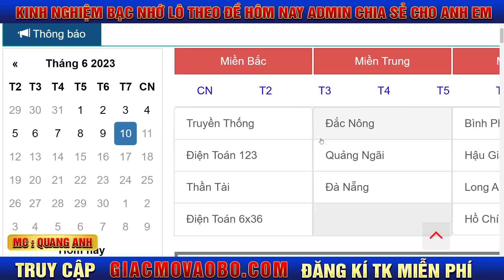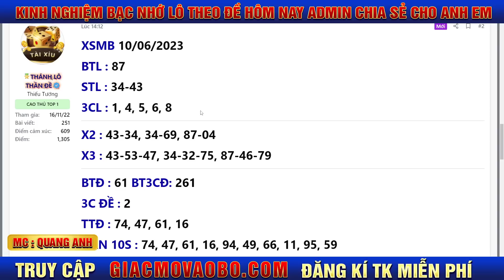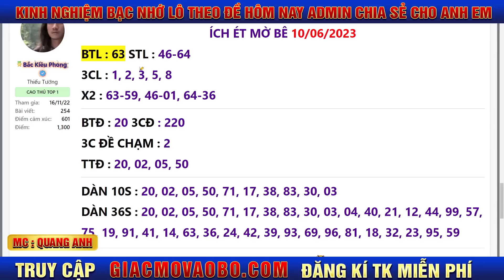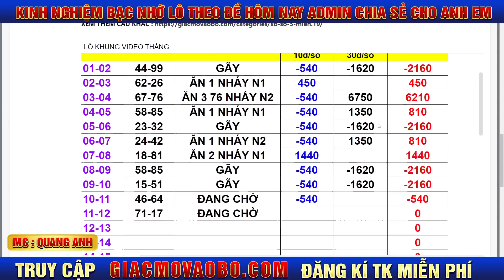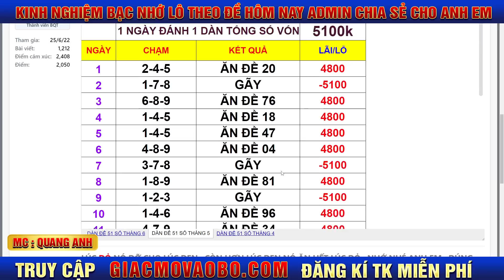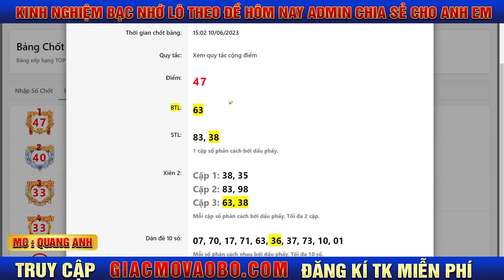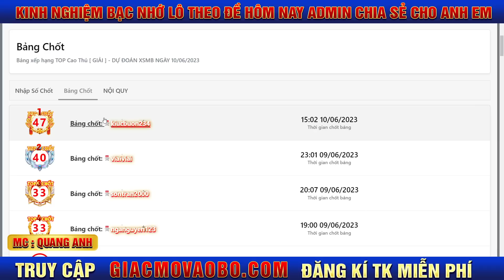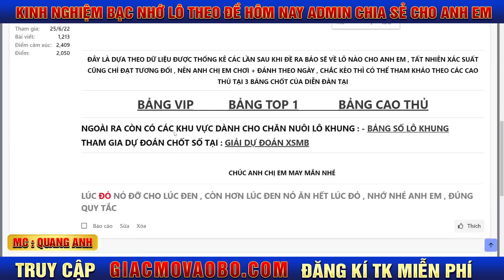SOI CẦU XSMB 11/6 | SOI CẦU MIỀN BẮC | BẠC NHỚ LÔ ĐỀ - MC QUANG ANH | GIẤC MƠ VÀO BỜ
Thẻ : Soi cầu,soi cầu xsmb , soi cầu miền bắc, bạch thủ lô đề, bạch thủ lô, soi cầu ngày ,xsmb, CHuyên gia soi cầu 777, thuận vũ 286,Than Lo Dai Hiep,Thanh Lo Than De,Soi Cau Xo So,Xo So Kien Thiet,Soi Cau Hom Nay,Soi Cau Chot So,Soi Cau Chinh Xac,Soi Cau Bach Thu,Soi Cau Ba Mien,Soi Cau Loc Phat, gia cát dự soi cầu, CHÍNH XÁC 99%,THAY PHAN SOI CAU ,soi,soi cầu tống giang,lamphongkyo,win2888 chốt số,win288,soi cầu 288, xổ số hôm nay, soi cầu 286, soi cầu 247,GIA CÁT DỰ SOI CẦU ,thầy phán soi cầu,thánh lô thần đề,soi cầu siêu chuẩn,gia cát dự soi cầu,soi cầu siêu vip,soi cầu hôm nay,gia cát lượng soi cầu,ngọa long soi cầu,soi cầu đỉnh cao,soi cầu 288. Soi cầu + soi cầu xổ số miền bắc + soi cầu hôm nay + soi cầu chính xác Soi cầu soi cau soi cầu lô soi cầu mb soi cầu đề soi cầu xổ số miền bắc soi cầu hôm nay soi cầu lộc phát soi cầu bạch thủ soi cầu ba miền soi cầu đặc biệt soi cầu chuẩn soi cầu chính xác Kết quả xsmb XSMB soi cầu bạch thủ miền bắc miễn phí soi cầu bạch thủ đề miền bắc soi cầu bạch thủ soi cầu ba miền soi cầu bạch thủ lô miền bắc soi cầu bạch thủ miền bắc soi cầu bạc soi cầu đặc biệt soi cầu miền bắc hôm nay soi cầu rồng bạch kim soi cầu chính xác nhất hôm nay soi cầu chuẩn soi cầu chuẩn nhất. chốt số chuẩn,chốt số free,chốt số siêu đỉnh,chốt số cao thủ,chôt số đẹp,chốt số tham khảo,chốt số lô tô,chốt số đề,chốt số cực hay,chốt số đánh sập chủ lô,chốt số hôm nay. Mong rằng anh em lựa chọn cho mình những con số thích hợp để chơi. Xin chân thành cảm ơn anh em đã xem video và tin tưởng. Chơi lô đề là vi phạm pháp luật. Xổ số kiến thiết miền bắc,ích nước lợi nhà. PHÁN QUAN SOI CẦU,THẦN LÔ ĐẠI HIỆP, Soi Cầu Siêu Chuẩn,Than Soi - Soi Dau Trung Day , Gia Cat Du Soi Cau, So So Kien Thiet, Soi Cau Sieu Chuan, Thanh Lo Than De, Soicaulode24h Chốt Số Hôm Nay, Soi Cầu Chốt Số, Thanh Lo Than De, Thay Phan Soi Cau,Soi Cau Lo De 24h, Phan Quan Soi Cau, Than Soi - Soi Dau Trung Day, Hoi Dong Dinh Cao, Soi Cầu Chốt Số, Soi Cau Ket Qua, Ket Qua Net, Ket Qua Xo So, Chot So Bach Thu Lo, Chot So Song Thu Lo, Chot Dan Dac Biet. Chốt số, chốt số giờ vàng, chốt số miễn phí, chốt số 68, chốt số rồng bạch kim, chốt số online, chốt số vàng, chốt số đề, chốt số hàng ngày, chốt số cao thủ, chốt số hôm nay, chốt số mb, chốt số chuẩn, cao thủ chốt số thanh lo than de. Chốt số bạch thủ, chốt số siêu chuẩn, chốt số bình dương, chốt số miền bắc, thủ tục chốt số bhxh chốt số dep, chốt số free, giờ vàng chốt số hôm nay, cao thủ chốt số hôm nay, Soi Cau Chot So, Soi Cau XSMB, Soi Cau Sieu Chuan, Soi Cau Lô Tô soi cầu, soi cầu lô, soi cầu miền bắc, soi cầu rồng bạch kim, soi cầu mb, soi cầu lô đề 666, soi cầu 366, soi cầu 888, soi cầu lô đề, soi cầu 247, soi cầu xsmb, soi cầu đề, soi cầu lô miền bắc ,soi cầu xsmb,soi cầu,soi cau,soi cau xsmb,soi cầu bạch thủ 555,cầu bạch thủ chuẩn,cầu đề chuẩn,soi cầu bạch thủ,soi cau bach thu 555,soi cầu và chốt số,soi cau bach thu,soi cầu siêu chuẩn,soi cầu lô,soi cầu đề,soi cầu chuẩn,soi cầu mb,soi cầu miền bắc,soi cau mb,soi cau 555,soi cầu 555,xsmb 555,soi cầu siêu chuẩn 6886,soi cau sieu chuan 6886,soi cau 6886,soi cau 27/9,soi cau xsmb 27/9,xsmb 27/9

LƯU Ý KHI THAM KHẢO KÊNH.
1.Không ép buộc cheo kéo sử dụng các sản phẩm
2.Không chịu bất cứ một trách nhiệm và tổn thất thiệt hại nào về sử dụng thông tin
3.Không chịu bất cứ trách nhiệm nào trước pháp luật với những thông tin và tuyên bố nào trên trang 4.Hãy cân nhắc kĩ khi sử dụng dịch vụ của chúng tôi và tìm cách chơi phù hợp
CHÚC ANH EM MAY MẮN VÀ PHÁT TÀI!